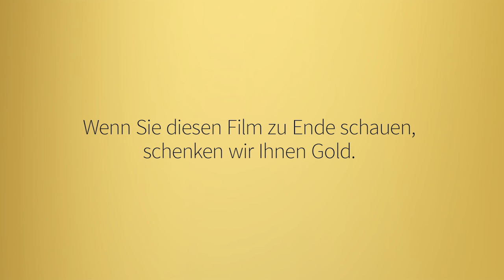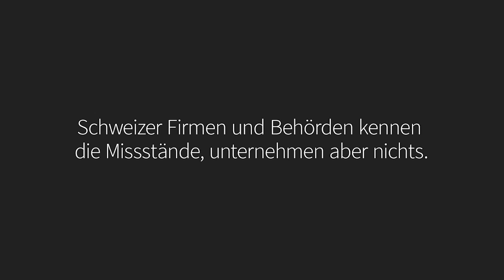Free Gold - Gold oder Leben?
Nach dem Anschauen dieses Filmes haben Sie die Wahl: Möchten Sie schmutziges Gold gratis erhalten, oder lieber spenden?